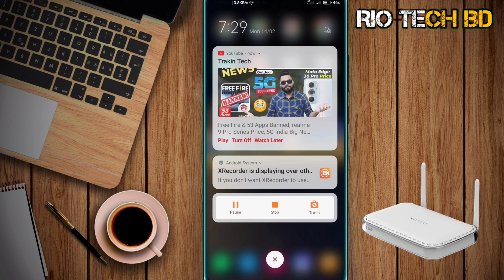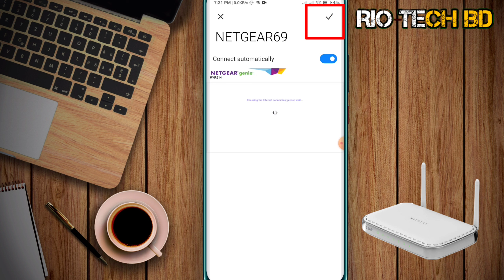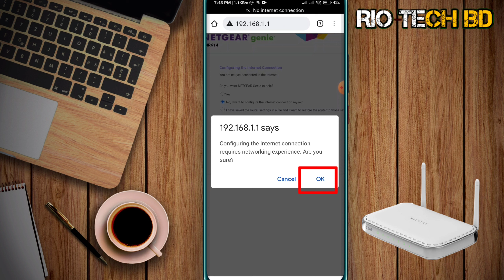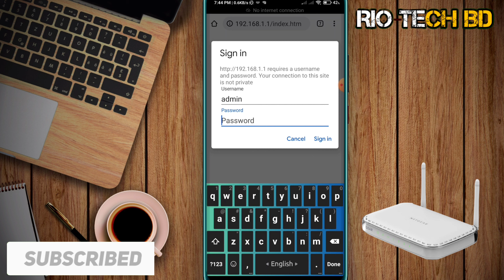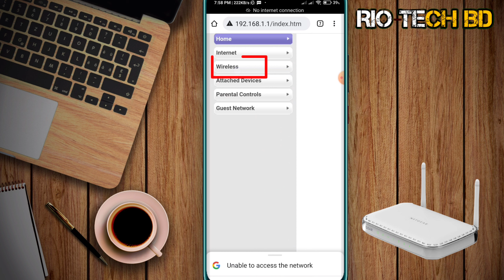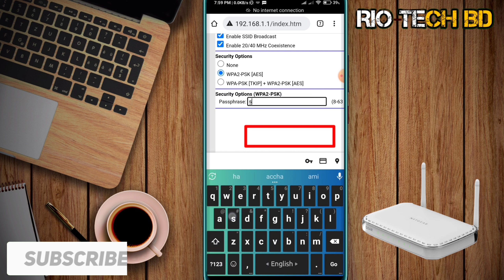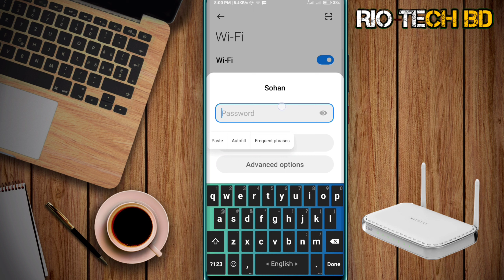Netgear Router Setup | How To Setup Netgear Router | Netgear Router Configuration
In This Video  I'm  Showing : Netgear Router Setup | How To Setup Netgear Router | Netgear Router Configuration | Netgear Router
how to netgear wifi router configuration pppoe. and netgear wifi router setup.netgear router configuration bangla. how to netgear pppoe setup in mobilenetgear wnr614 router setup bangla 2022. netgear wifi router esay configure.netgear wifi router configuration pppoe in hindi. a netgear wifi extender. netgear pppoe username and password. how to change admin pass in netgear router. netgear router setup bangla. netgear r6220 setup

✅✅Some Videos on Popular✅✅

Tp Link Router Configuration 👇👇

 XC5B7g